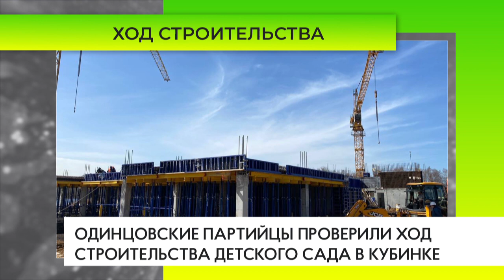Единороссы проверили ход строительства детского сада в Кубинке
Инспекция прошла в рамках федерального проекта «Новая школа» и местного «Военные городки». Дошкольное учреждение в Кубинке рассчитано на 330 мест.